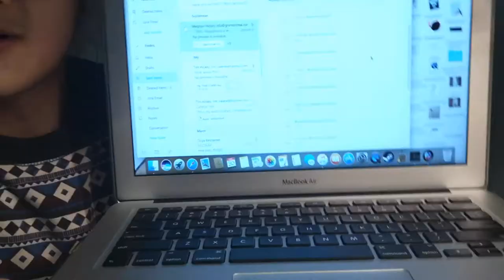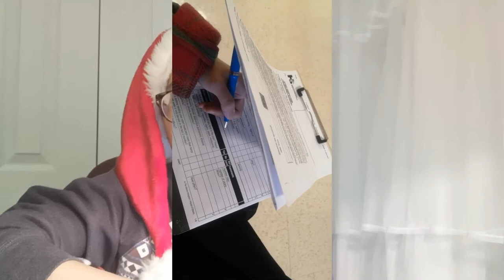FTM Top Surgery - How To Get It!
Intro Music! - Ms. Jackson by Outkast (Party Pupils Cover Remix)

I really hope you enjoyed and I'll see you in my next video, bye! ✌